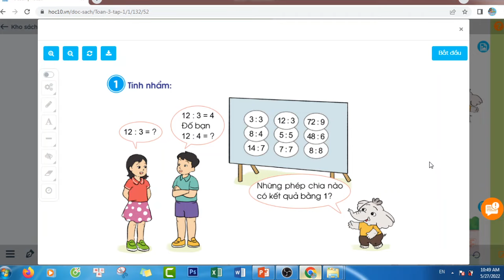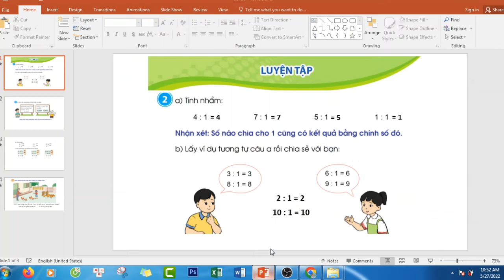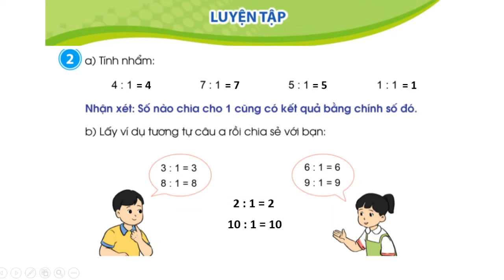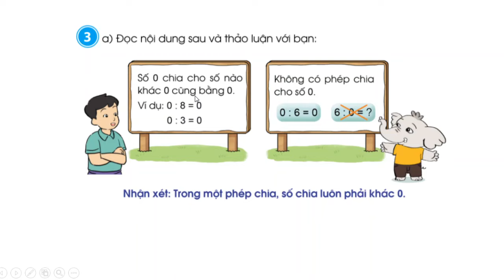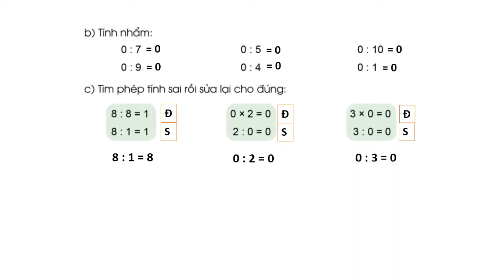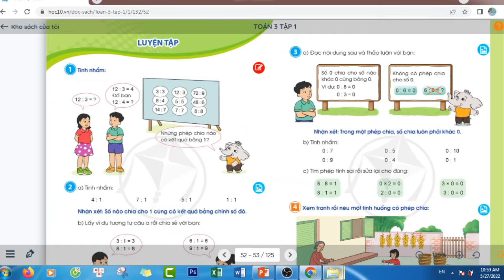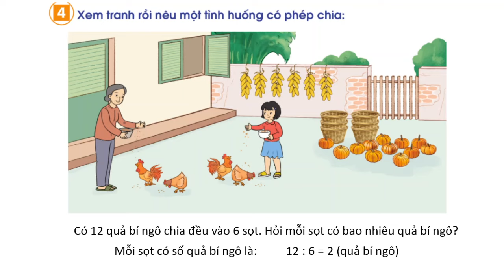TOÁN LỚP 3 - SÁCH CÁNH DIỀU - BÀI 24 - TRANG 52 + 53 - LUYỆN TẬP